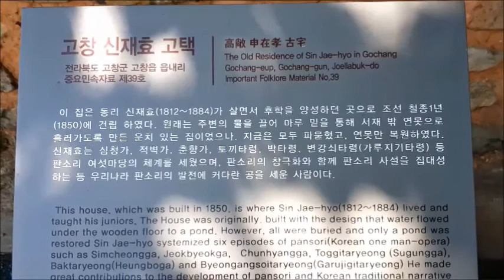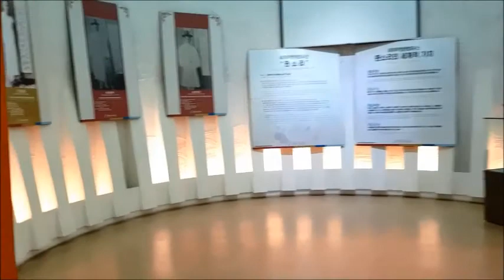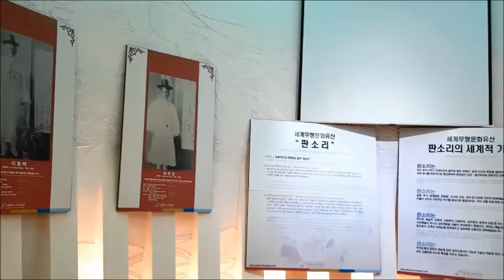[Museum] "판소리의 고장, 전북 고창", 신재효 고택, 판소리 박물관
From Korea
국악가요. 수궁가. 난감하네(소리 유혜은 선생)